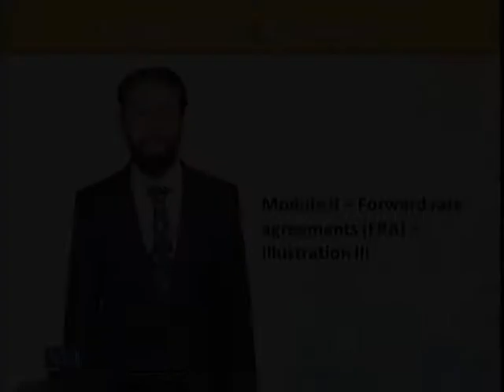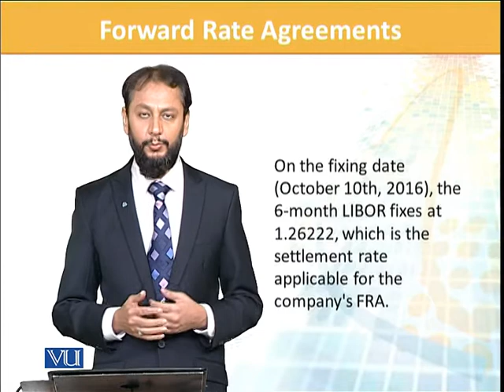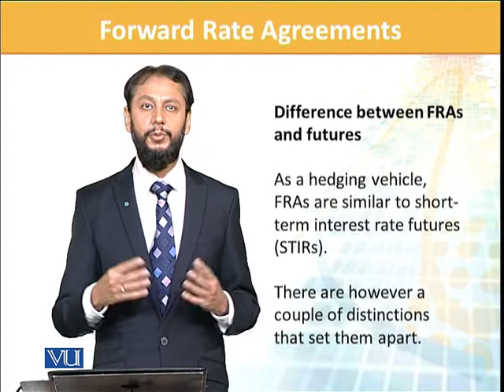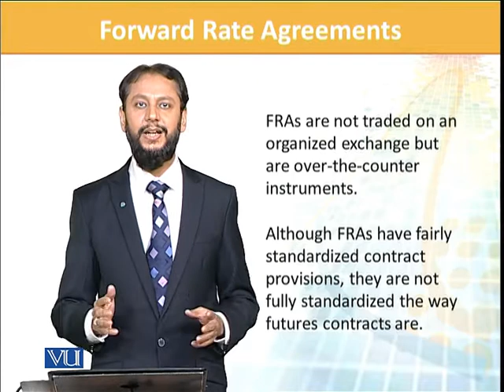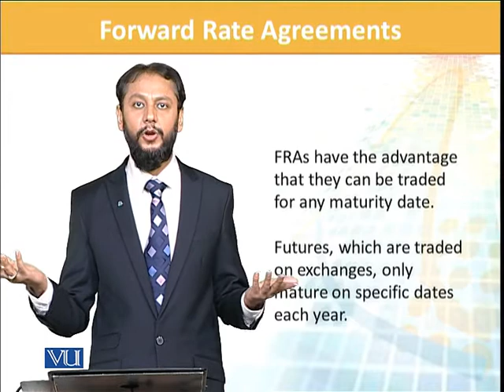FIN702_Topic051 | Financial Risk Management